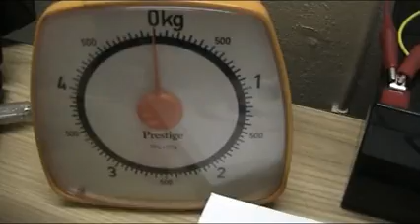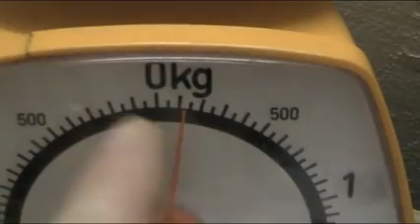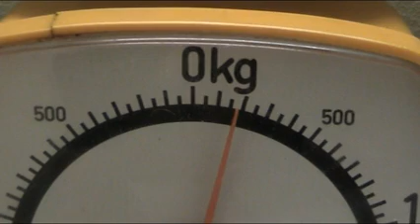Mostly Permanent Magnet Motor test 4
In this kind of arrangement we only need a very small amount of input energy for the coil to create work. A topic for discussion of this motor concept is at the Overunity Forum